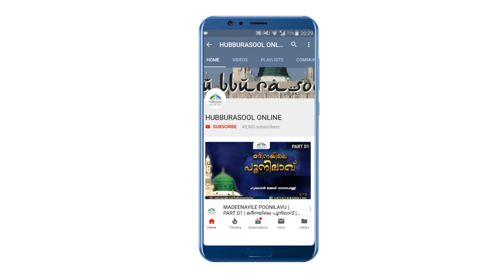വസ് വാസ് ഉള്ളവർക്ക് ഒരു പരിഹാരം | Latest Islamic Speech Malayalam | Muneer Aslami Usthad